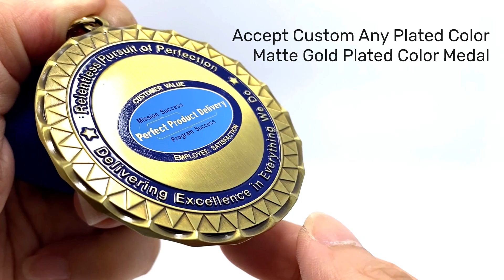custom zinc alloys medals with your designs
Discover the essence of distinction with our Custom Zinc Alloy Medals. Crafted from premium Zinc Alloy, these medals epitomize durability and elegance. From sleek designs to intricate creations, we welcome and excel in crafting medals of any size, shape, and concept. Let's collaborate to bring your ideas to life. Elevate your accomplishments with Custom Zinc Alloy Medals – where excellence meets innovation.

- Design: double sided with motifs in 2D flat or 3D cubic custom designs.
- Finish: shiny or matte with full polish
- Color: soft enamels, imitation hard enamels, or without colors.
- Attachment:  ribbon (900x25mm or custom size) + ribbon ring
 -MOQ: 100 pcs per design

Offer us the artwork of your design(logo)/ size/ quantity and colors then we can quote you ASAP.
Jin Sheu / Promotional Gift 4u
Top ranked manufacturer rooted in Taiwan with production conducts in China
Approved manufacturer by Walt Disney’s, Universal, Sedex & NBC and more